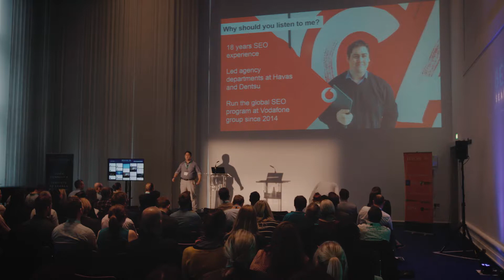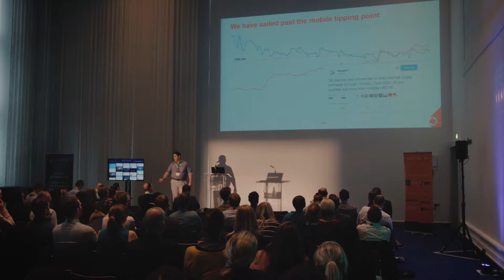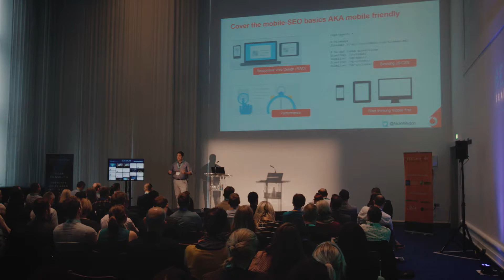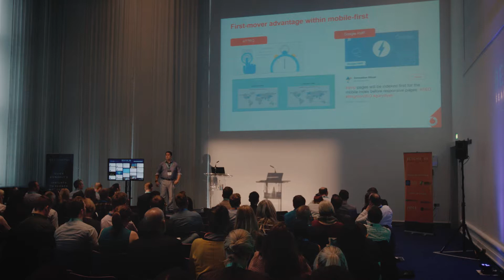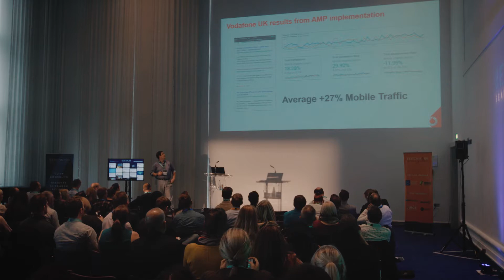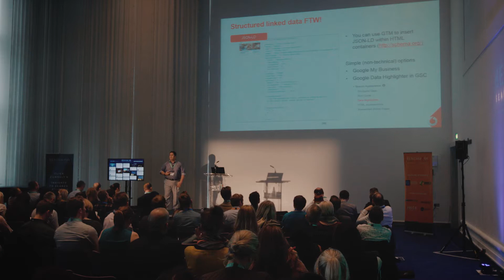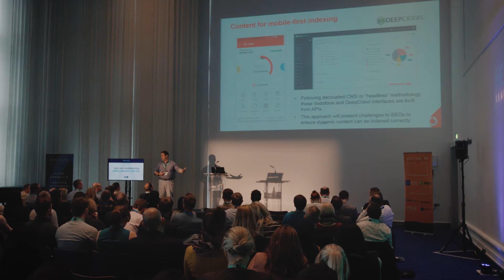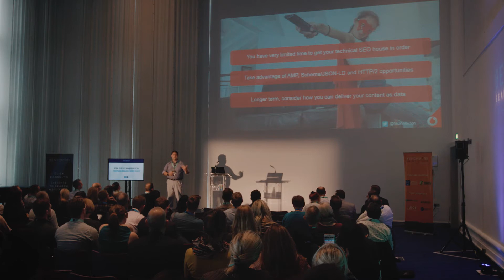How to Prepare for Google’s Mobile-First Index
From Click Consult's Benchmark Search Conference 2017, The Bridgewater Hall, 21st September. Presented by Nick Wilsdon, SEO Lead - Global Channel Optimisation, Vodafone.